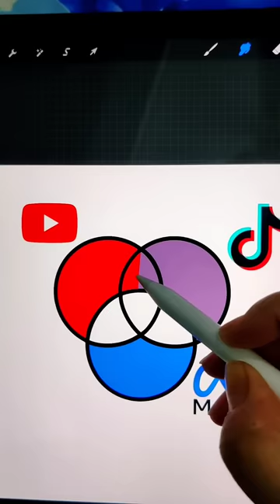Satisfying💆 Tiktok Coloring Drawing Tutorial